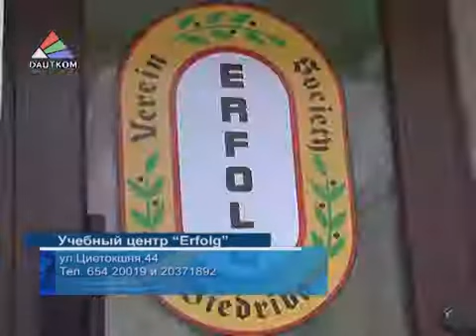Учиться никогда не поздно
Новые знания расширяют горизонты и позволяют человеку по-другому взглянуть на окружающий мир и, безусловно, повышают его конкурентоспособность. Но без знания государственного языка сегодня сделать профессиональную карьеру крайне сложно. Как попасть на бесплатные курсы латышского языка -- в сюжете Ларисы Кириловой.